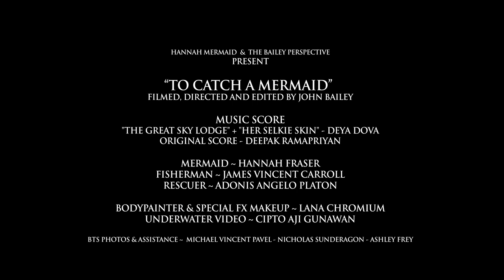TO CATCH A MERMAID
PHOTO of Hannah Fraser & Adonis Angelo Platon BY John Bailey
We are in a lifeboat. There are holes in the bottom. Water is gushing in. We have the tools to plug the holes but people on the boat can't seem to organize themselves to fix it. The children are crying for us to save them.
This is the situation we find ourselves in on Planet Earth.
We are at a tipping point... and if we can't find balance with our biosphere, it's game over for all of us.

The symbol of the mermaid is a visual icon for humans meeting nature halfway, to create a more symbiotic and harmonious relationship with our environment.

Throughout history, humans have captured things… hoarding both beauty and beast, putting things in cages for their own viewing pleasure, and taming them for use in commercial enterprise.

With the beautiful short film ‘To Catch A Mermaid’, we explore the polarity of human impulses to either own and exploit other creatures, or to befriend and care for other beings with respect.

A fisherman discovers a unique, beguiling, and wild sea creature on the beach, and his first instinct is to capture her and steal her away. While she escapes before we know what he plans to do with her, the implication is clear; Nothing good!

Finding her mermaid tail transformed into legs, she staggers through the dry desert, searching for her watery home… finally collapsing into the dust.

Another man approaches, but this human wants to be of service and care for her. Pouring the water of life onto her dry skin, he transforms her back to mermaid form and carries her home.

She rewards him with the Crystal Heart of the Ocean.

Humans are learning to be a support system, rather than acting like a virus in the ecosystem of planet Earth.
As we are bombarded in these difficult times with scary environmental statistics, corrupt politics, and personal challenges, keep your vision of the future positive. Imagine the best possible outcome, put your energy into action, and make choices in harmony with the planet.